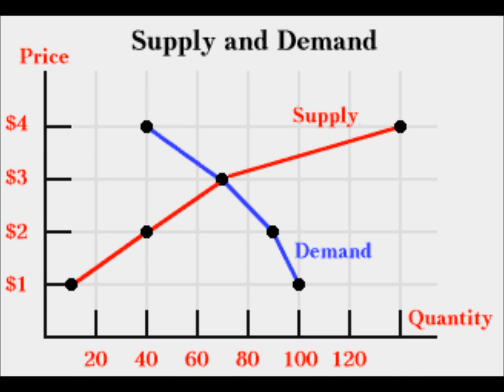I'll Make An Economist Out Of You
Extra Credit Assignment

Lyrics:

This is Economics,
There's a lot to learn.
It's not all about supply and
Demand curves, my friend.
With the short and long run in effect,
There is truly much to teach.
Mister I'll make an economist out of you.

Price Elasticity
Of demand my friend
Percentage change in quantity demanded, over percentage change in price
There's the easy way, midpoint method, even the minus sign
Somehow I'll make an economist out of you

Elasticity on Demand,
Is not constant along the curve
Boy, but there is a luxury that I want.
Share of income spent on the good,
Perfectly elastic all or nothing
And that time determines elasticity

And learn how the stock market functions too,
Why the U.S. is in debt over 10 trillion,
With the rising debt and the GDP ratio,
Mysterious as the dark side of our market

With costs of taxation
There is deadweight loss
With so much unneeded
Excess burden
Reductions in consumer surplus do not help us at all
How could I make an economist out of you

(x2)